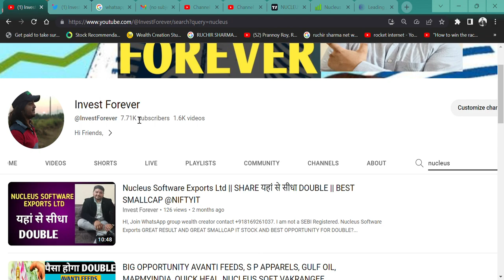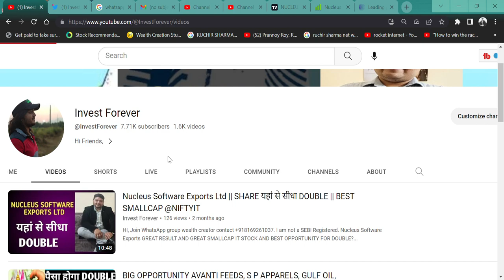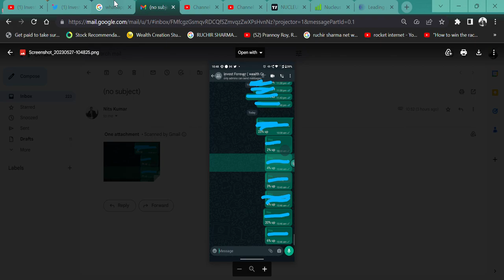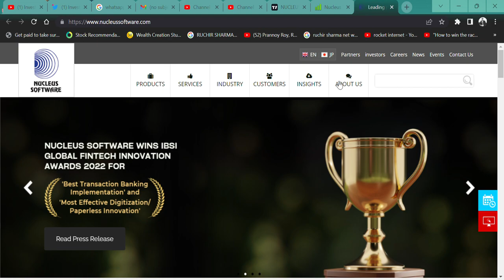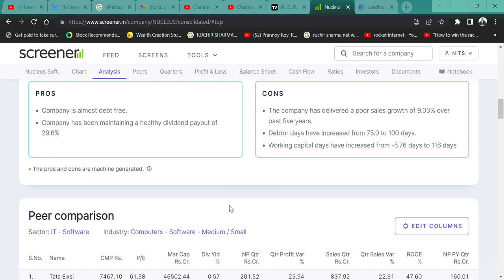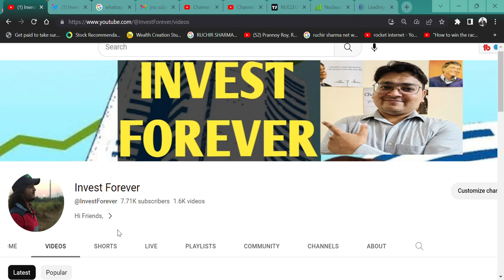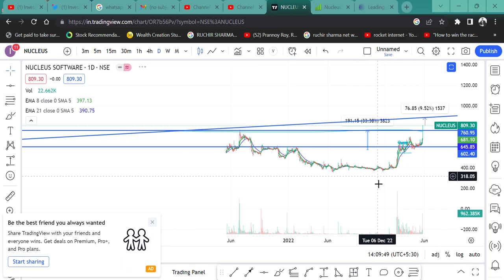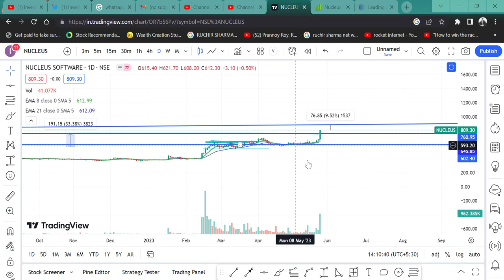20% UPPER CIRCUIT🔥 || BEST Q4 RESULT💲 || Nucleus Software Exports Ltd💲 || TARGET WHAT?🚀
HI,

Nucleus Software Exports GREAT RESULT AND GREAT SMALLCAP IT STOCK AND BEST OPPORTUNITY FOR DOUBLE AND BEST Q4 RESULT WATCH THE VIDEO TO KNOW MORE?